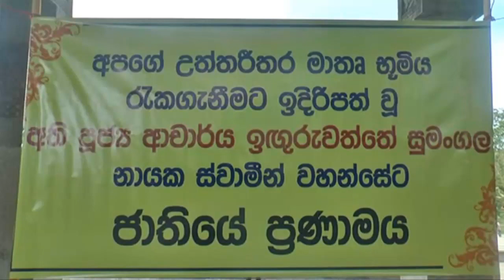Monk continues his fast demanding Gotabaya's US citizenship renunciation documents